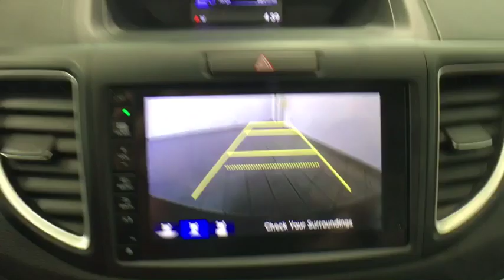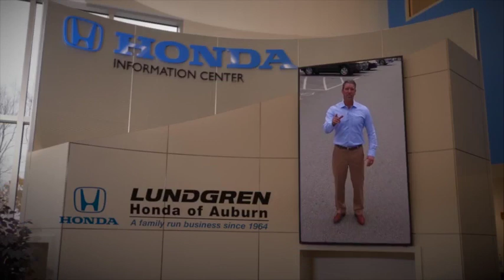2016 Honda CR-V Auburn, Worcester, Putnam, Westborough, Shrewsbury, MA N191131A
Crystal Black Pearl U 2016 Honda CR-V available in Aubrun, Massachusetts at Lundgren Honda Auburn. Servicing the Worcester, Putnam, Westborough, Shrewsbury, MA area.

Odometer is 7509 miles below market average! Crystal Black PearlbrbrRecent Arrival!